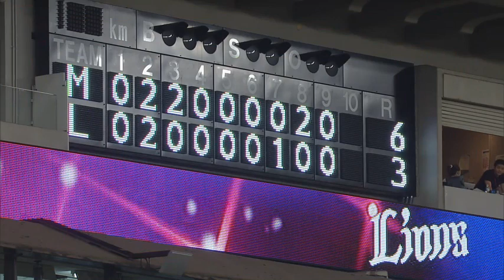2017年9月19日 埼玉西武対千葉ロッテ 試合ダイジェスト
ライオンズ対マリーンズ(メットライフドーム)の試合ダイジェスト動画。2017/09/19 埼玉西武ライオンズ 対 千葉ロッテマリーンズ